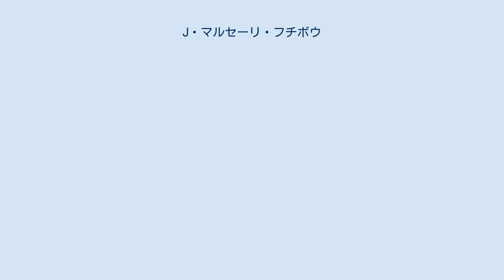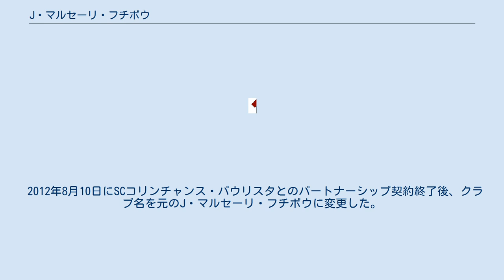J・マルセーリ・フチボウ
J・マルセーリ・フチボウ (ポルトガル語: J. Malucelli Futebol) は、ブラジル・パラナ州・クリチバを本拠地とするサッカークラブである。
 クラブはマルセーリ一家とトロンビニ一家によって1994年12月27日にクルーベ・マルトロン (Clube Malutrom) として創設された。
クラブ名のマルトロンはマルセーリ (Malucelli) とトロンビニ (Trombini) からなるかばん語である 2000年、コパ・ジョアン・アヴェランジェのモドゥロス・ヴェルデ・エ・ブランコ（例年のカンピオナート・ブラジレイロ・セリエCに相当）プレーオフにてウベルランジアECを破り優勝した。
決勝トーナメントではラウンドオブ16でクルゼイロECに敗れた。
 2005年にクラブはJ・マルセーリ・フチボウ (J. Malucelli Futebol) に改名された。
 2007年、コパ・パラナ決勝においてロンドリーナECを破って優勝し、これにより同年のレコパ・スル＝ブラジレイラ、翌年のコパ・ド・ブラジルとカンピオナート・ブラジレイロ・セリエC出場権を獲得した。
 2009年2月5日にクラブはSCコリンチャンス・パウリスタとパートナーシップの契約を結んだ。
それに伴い、クラブ名もSCコリンチャンス・パラナエンセ (Sport Club Corinthians Paranaense) に改名し、ロゴとキットも同クラブに似たものが採用された。
 2012年8月10日にSCコリンチャンス・パウリスタとのパートナーシップ契約終了後、クラブ名を元のJ・マルセーリ・フチボウに変更した。